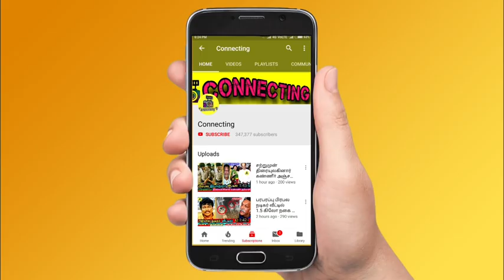Bigg Boss Tamil Season 7 | 24th November 2023 - Promo 5 | Vichitra provoke Vishnu against VJ Archana